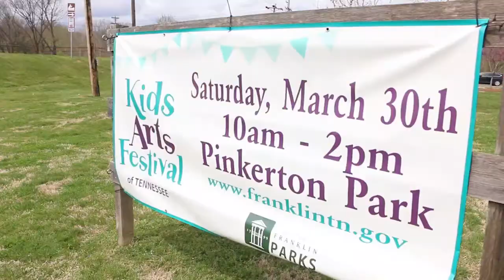City of Franklin Kids Art Festival 2019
City of Franklin Kids Art Festival 2019 at Pinkerton Park